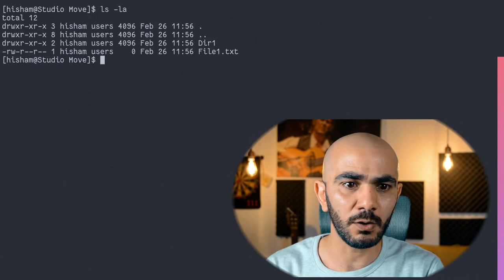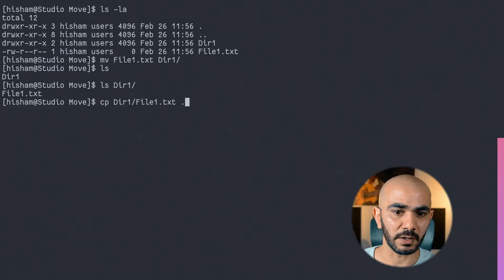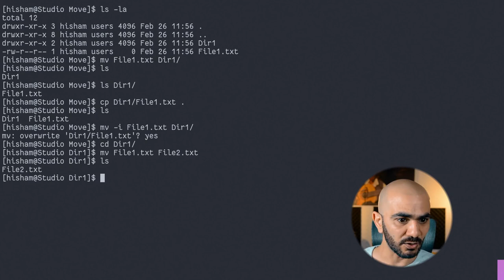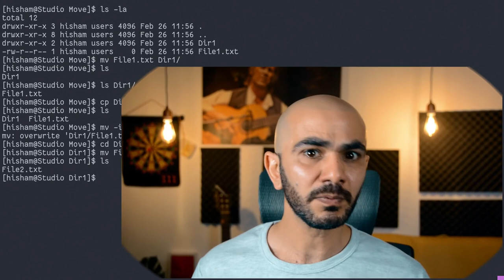تعليمة ترمينال لينكس اليومية MV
في شهر آذار\مارس سنكون على موعد مع فيديو يومي في سلسلة تعليمات ترمينال لينكس Linux terminal للمبتدئين.
في كل فيديو سنتعلم تعليمة جديدة.
في فيديو اليوم سنتعلم تعليمة mv التي تستخدم لنقل الملفات و المسارات files and directories من مكان لآخر أو لإعادة تسميتها